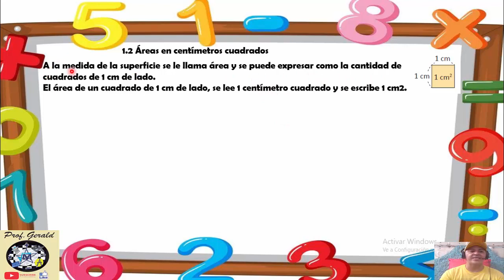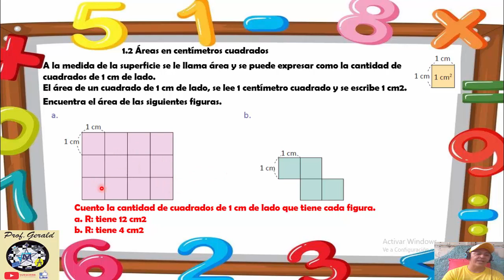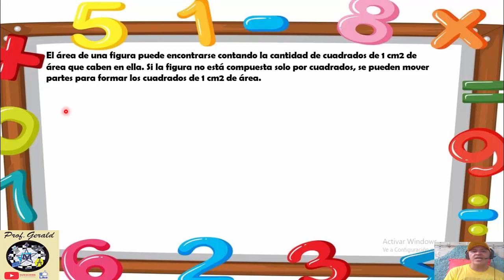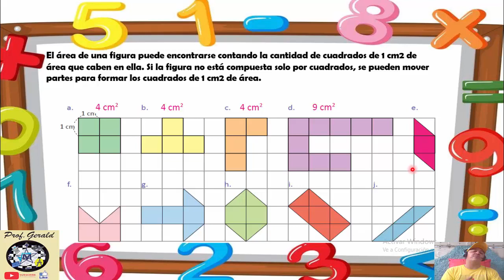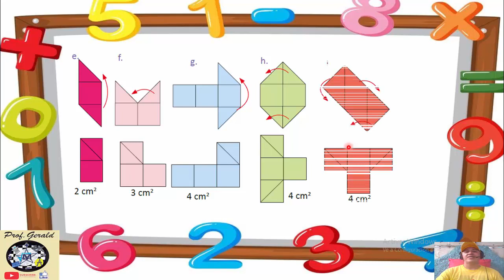1.2 AREAS EN CENTIMETROS CUADRADOS 4º GRADO